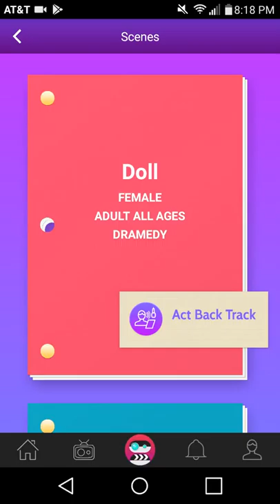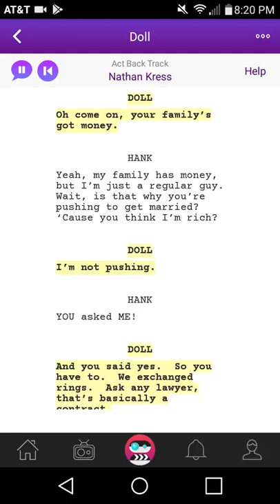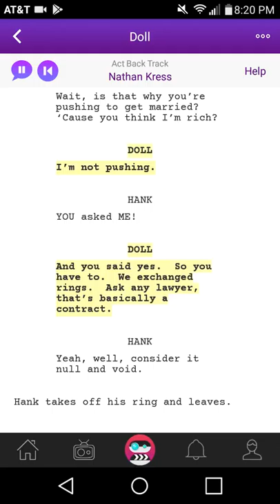Scenebot : Script Read Doll #9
Scenebot script read Read Doll